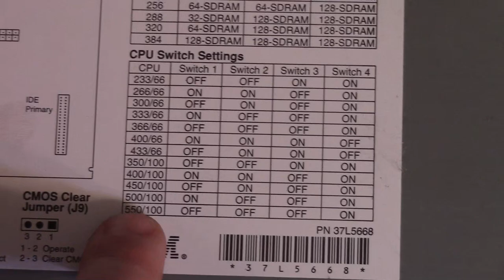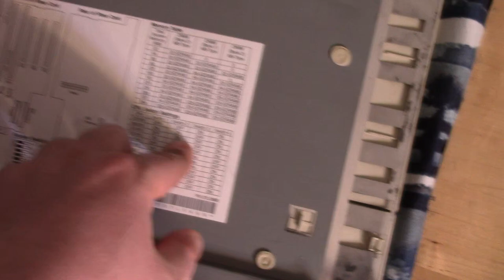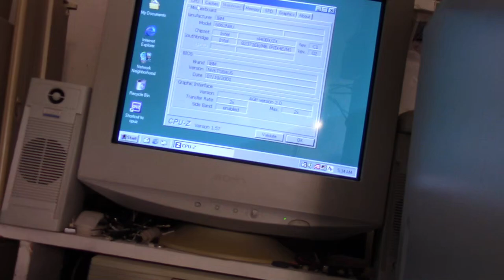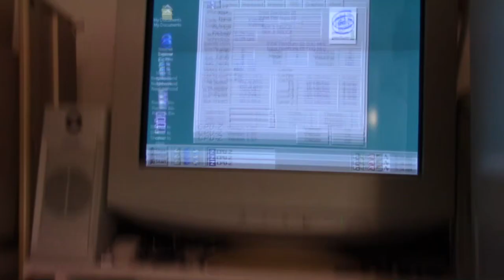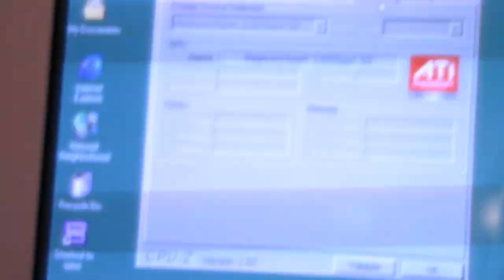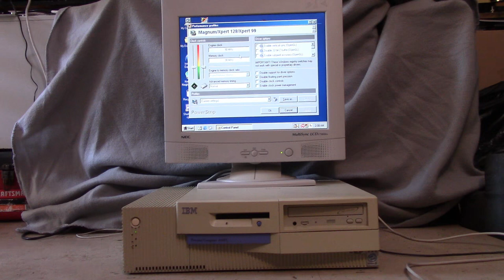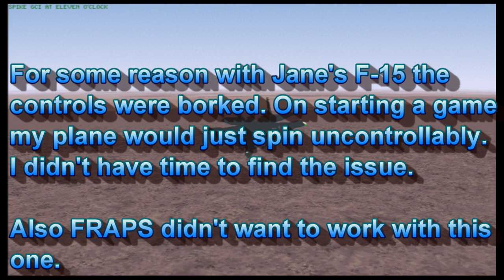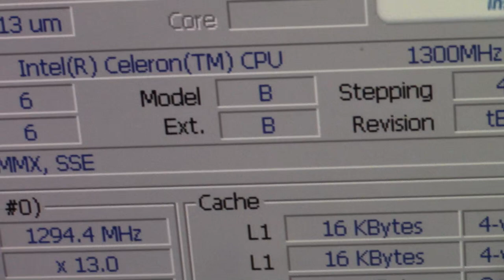IBM PL300 Type 6862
Taking a look at the IBM 300PL Type 6862, a late 90's IBM desktop supporting the Pentium II and III in the slot 1 form factor.